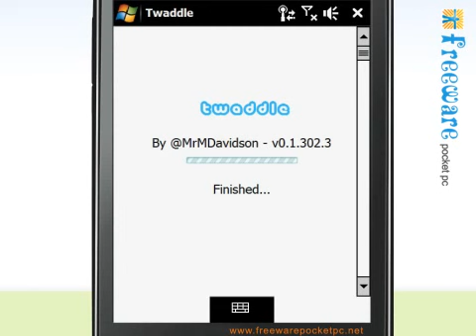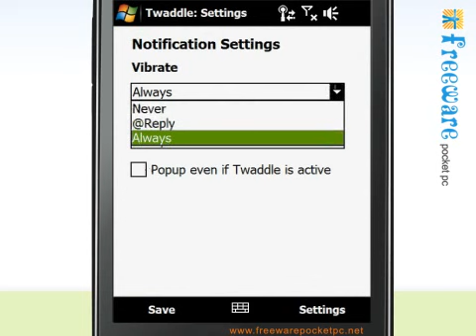Enjoy Twitter on your Windows Phone with Twaddle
Im incredibly happy  and proud  to announce the release of Twaddle. Twaddle is a Windows Mobile client for the popular social networking site Twitter.